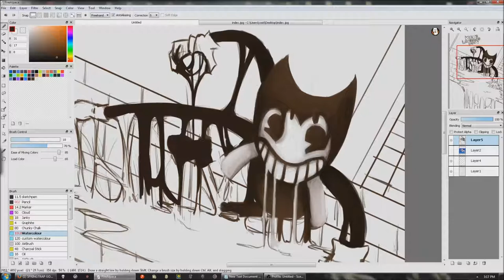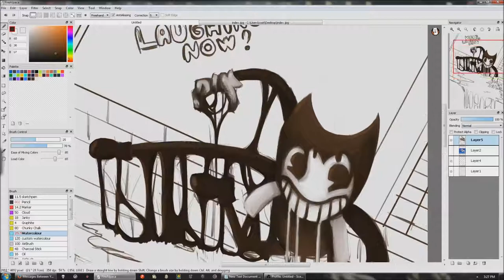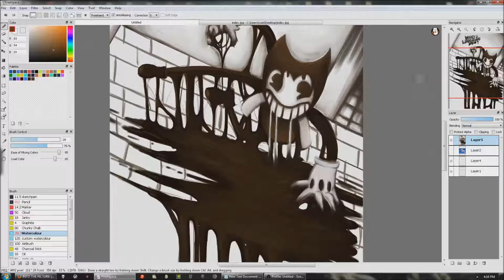MarbleDraws ~ Bendy And The Ink Machine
This was supposed to come out a while back but I got caught up in stuff for school.
eh.
Anyways, enjoy! ^^